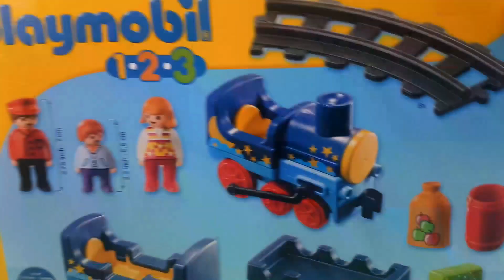Unpack Playmobil 1 2 3 Train with circle railway 6880. Funny episodes 2018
Unpack set Playmobile 6880 Train. For the little ones.